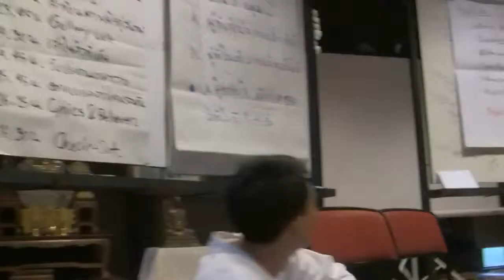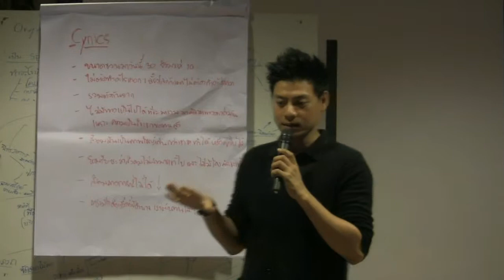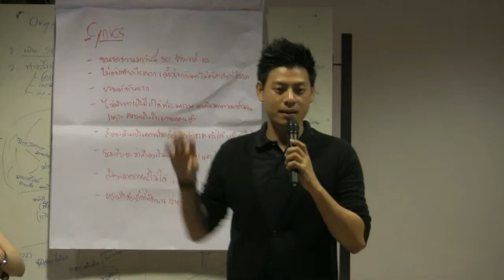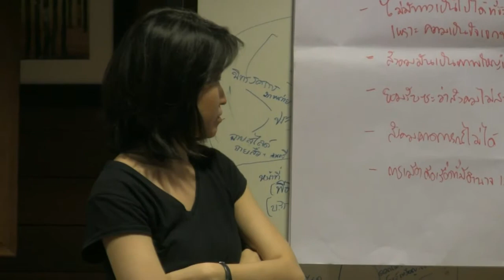มูลนิธิสยามกัมมาจล : Cynics & Believers (10/11) Workshop Thailand Scenario by New Gen#2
กิจกรรมแลกเปลี่ยนการเรียนรู้ของเยาวชน  Workshop Thailand Scenario by New Gen ครั้งที่ 2
โดยมูลนิธิสยามกัมมาจล  ธนาคารไทยพาณิชย์ จำกัด (มหาชน)
วันที่  5 ตุลาคม 2556  ณ สถาบันอาศรมศิลป์ กรุงเทพมหานคร